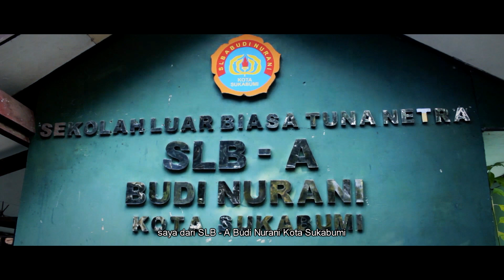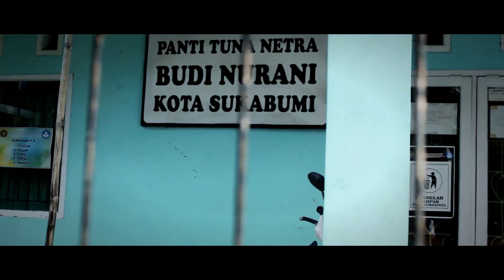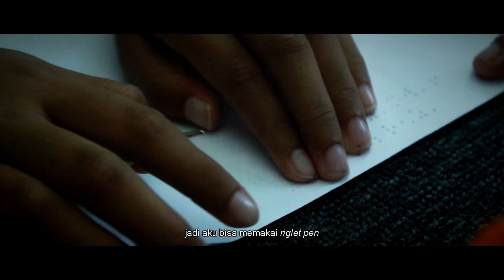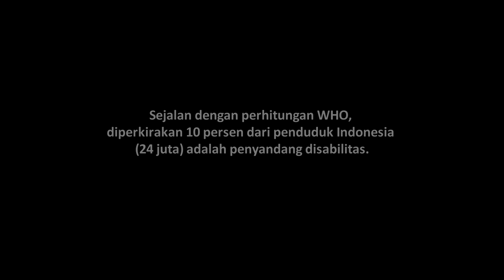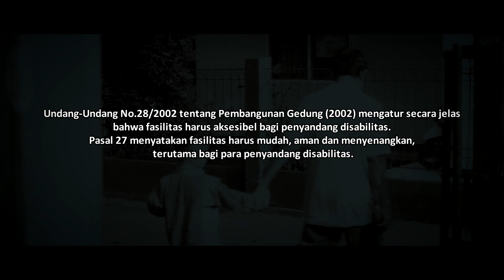Cita Dan Asa | Film Dokumenter Pendek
Keterbatasan tidak menghalangi dalam menggapai mimpi.

Production Line Up :
Producer : Galih Alfin
Director : Boby Putra
Screenwriter : Raisha Salsha Nabila
D.O.P : Rkha Maulana Hiban & Muhammad Farhan Eka
Videographer : Gresia & Febiyani Lestari
Editor & Boomer : Faqih Prayoga & Alvi Febriyan
Post Producrion : Rahma Nuranisa Zahra